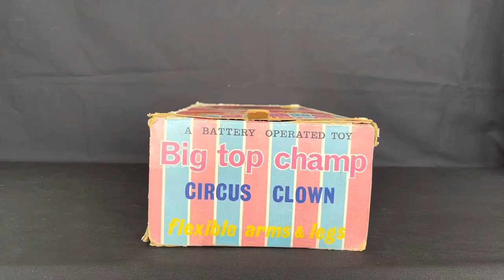Big Top Champ Circus Clown, Japan Battery Operated Tin Toy, Alps Co., 1960s